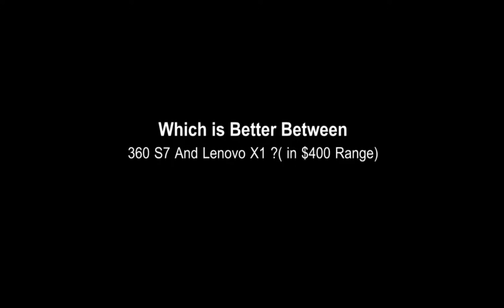Lenovo X1 Vacuum Cleaner Vs Alfawise V10 Max Laser Navigation Robot Review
Compare Prices :

Lenovo X1 LDS Lidar Laser Navigation Wet and Dry Robot Vacuum Cleaner

Alfawise V10 Max Laser Navigation Robot Wet and Dry Vacuum Cleaner 2 in 1

Best Seller 360 S7 Laser Navigation Robot Vacuum Cleaner with SLAM Route Planning 2000Pa Suction Mopping Off-limit Setting - White